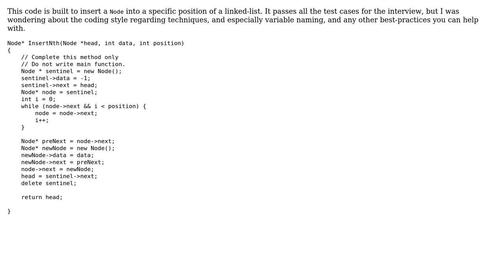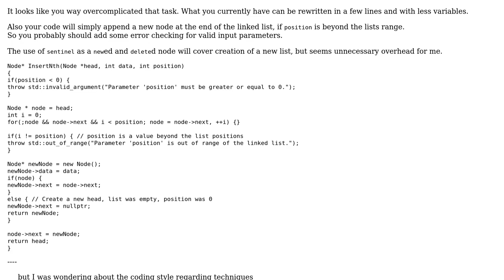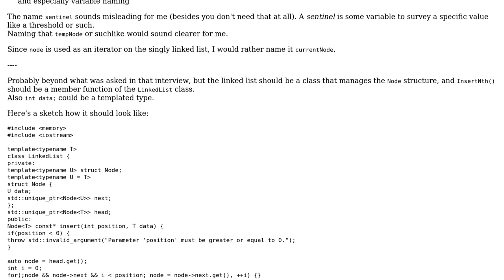Code Review: Insert a node at a specific position in a Linked List (2 Solutions!!)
Code Review: Insert a node at a specific position in a Linked List

With thanks & praise to God, and with thanks to the many people who have made this project possible! | Content (except music & images) licensed under CC BY-SA | Music | Images & others | With thanks to user ? user nathan user Martin York user Der Kommissar and the Stack Exchange Network Trademarks are property of their respective owners. You are responsible for your own actions.